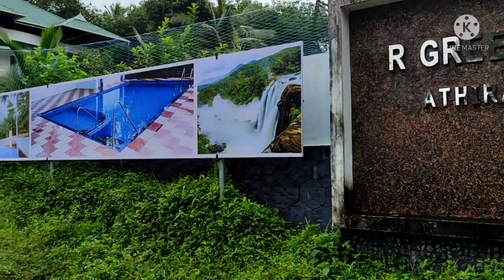A day in Athirapally resort small vacation with friends#Athirapally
A day in Athirapally with my college friends with a free weekend,  Due to corona the room charges are very cheap in all tourist destinations.